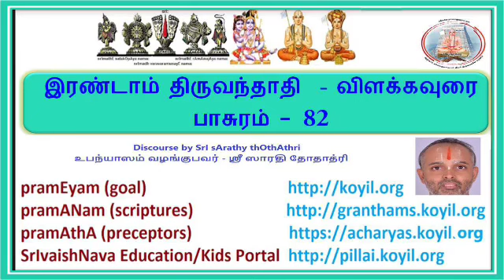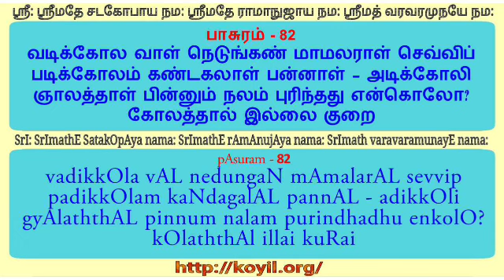இரண்டாம் திருவந்தாதி விளக்கவுரை பாசுரம் 82